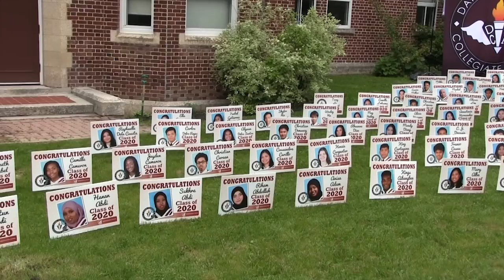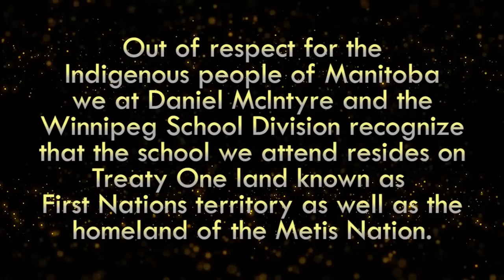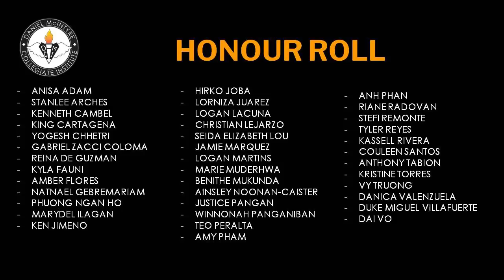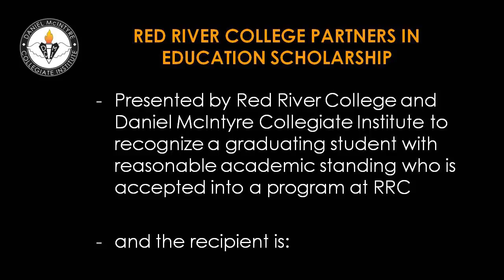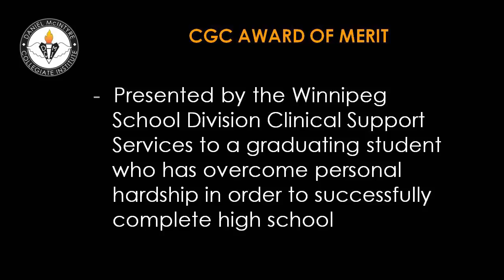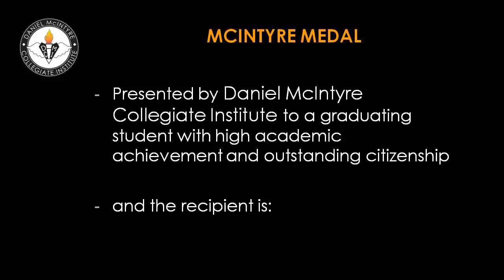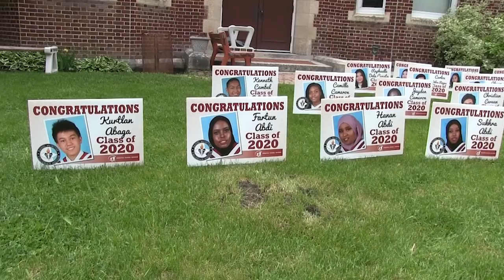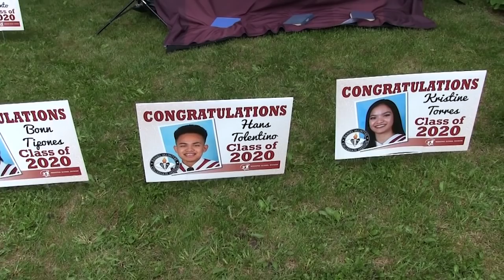DMCI Virtual Grad 2020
Daniel McIntyre Collegiate Institute’s 2020 Virtual Graduation Ceremony.